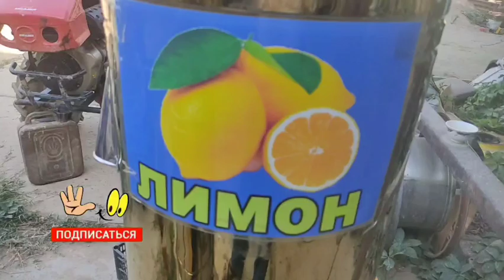Olmaliq shaxardagi salqin ichimlik baklari remont qilish jarayoni.